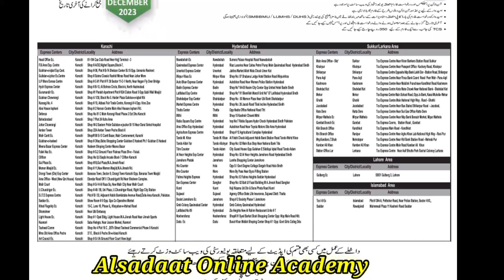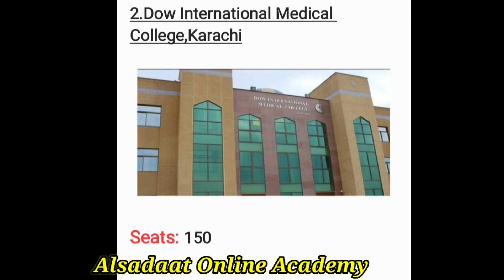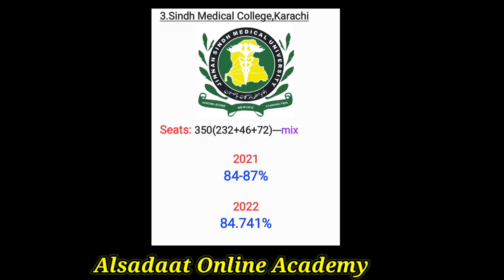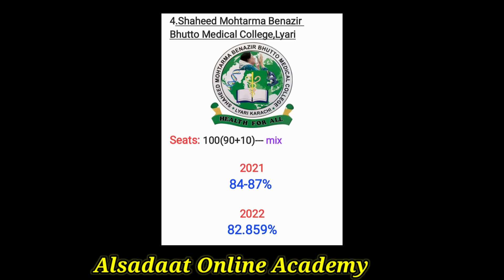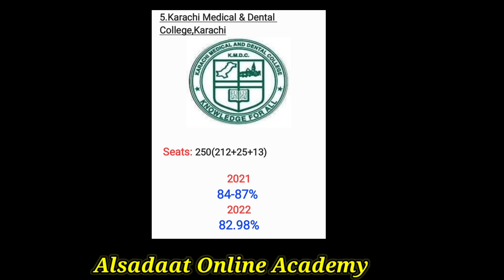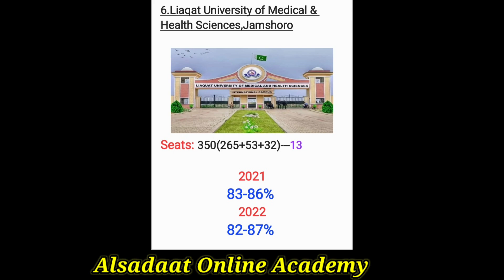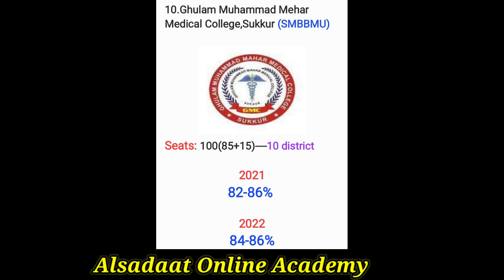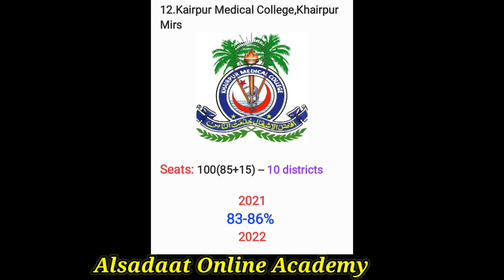Sindh medical & Dental Colleges merit 2023::Sindh public MBBS bds expected closing merit 2023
NUMS Public & Private Sector Medical & Dental Colleges MBBS BDS closing merit and Fee structure 2023

0:00 Sindh medical colleges closing merit details
0:49 Sindh public sector mbbs bds admission details
1:28 Dow Medical College,Karachi Mbbs closing merit 2023
2:47 Dow International Medical College,Karachi Mbbs closing merit 2023
3:30 Sindh Medical College,Karachi Mbbs closing merit 2023
4:43 Shaheed Mohtarma Benazir Bhutto Medical College,Lyari Mbbs closing merit 2023
5:44 Karachi Medical & Dental College,Karachi Mbbs closing merit 2023
7:08 Liaqat University of Medical & Health Sciences,Jamshoro Mbbs closing merit 2023
8:33 Bilawal Medical College,Jamshoro Mbbs closing merit 2023
9:33 Chandka Medical College,Larkana Mbbs closing merit 2023
11:50 Gambat Medical College,Gambat Khairpur,Mirs Mbbs closing merit 2023
10:47 Ghulam Muhammad Mehar Medical College,Sukkur (SMBBMU) Mbbs closing merit 2023
13:00 People University of Medical & Health Sciences for Women,Nawabshah Mbbs closing merit 2023
14:26 Khairpur Medical College,Khairpur Mirs Mbbs closing merit 2023